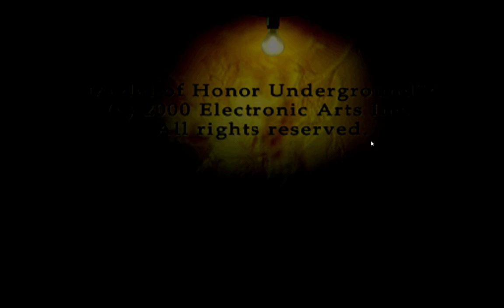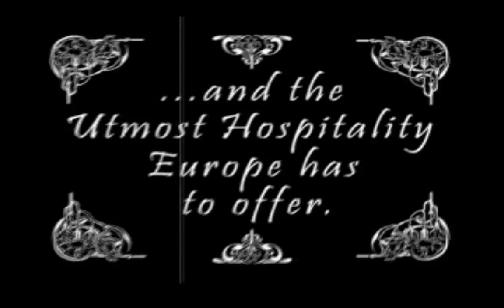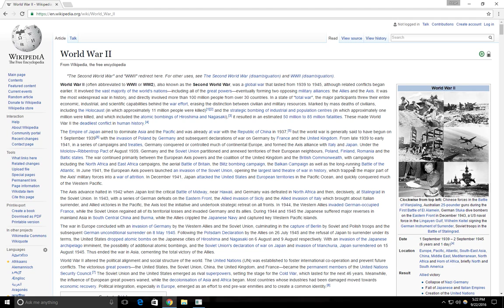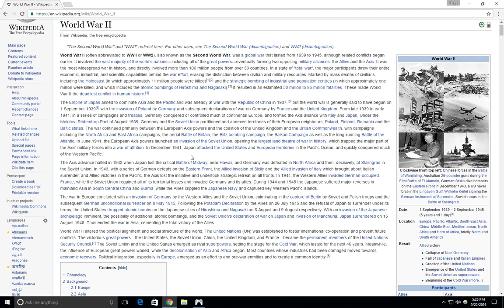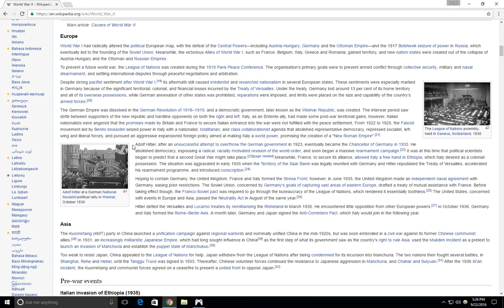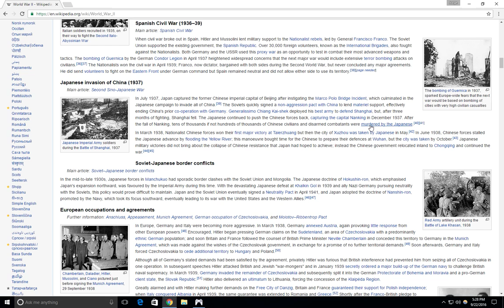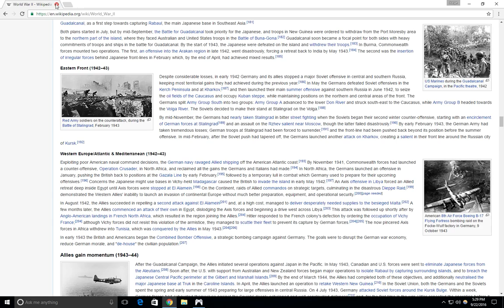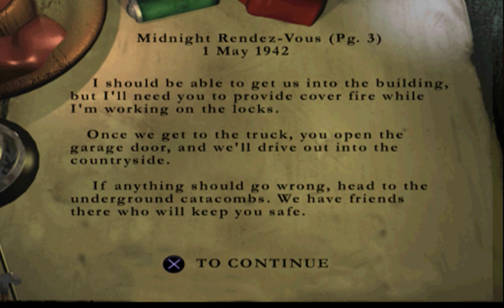Let's Play Medal of Honor: Underground Part 1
We return to the Medal of Honor series, this time as a French resistant combatant. We play as Manon Batiste,  our first mission goes bad as we lose our brother Jacques; Escaping to the underground catacombs of Paris offers new problems. Armed with a Sten machine gun, we push through and seal off the catacombs leaving in the cover of a hearse. Let's watch :D BTW, shout-out to Christian Sandridge!